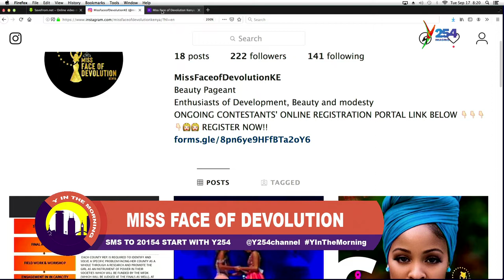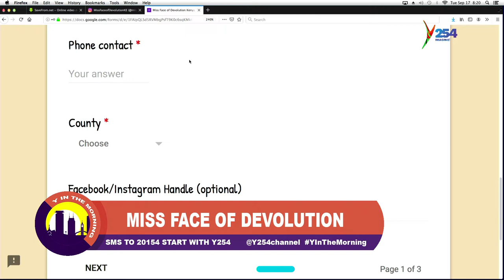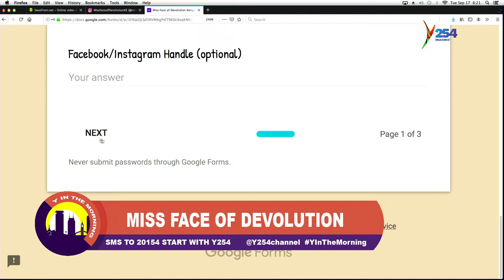Beauty & Modesty Enthusiast ... MissFaceofDevolutionKE Has got Solutions